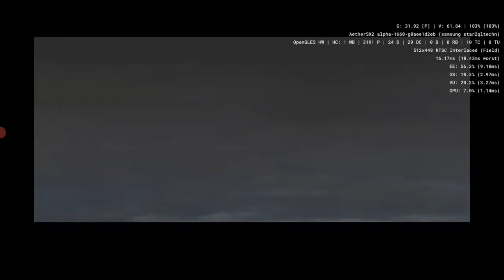Final Fantasy XII (Pt-Br) - Aspidochelon (Troféu da Carapaça)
AetherSX2 - Gameplay de Final Fantasy XII (Detonado) no meu Galaxy S9 Plus/Snapdragon 845 6 RAM + Gamepad Ípega 9087s!!!

Apenas um jogador por diversão :)